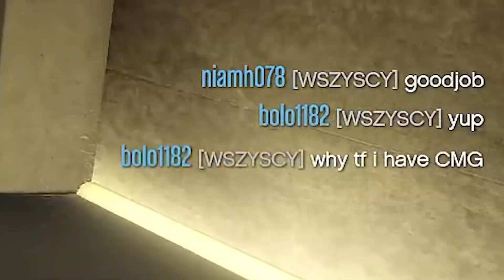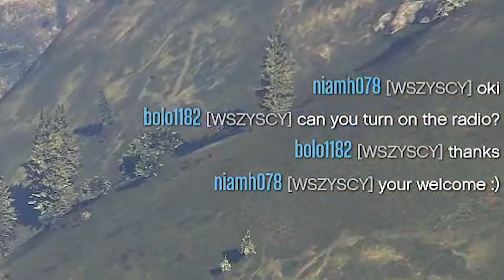GTA ONLINE - ORK JEST ZŁY, WRRR - Napady na kasyno z randomami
GTA ONLINE - ORK JEST ZŁY WRRR  - Napady na kasyno z randomami tym razem podejscie agresywne. Zostałem orkiem i kradne obrazy. Tak. Kradniemy sztuke bo chciałbym mieć sobie o taki fajny obrazek nad kominkiem wiec czemu nie a kasyno takie o to posiada xd Zapraszam do oglądania :F